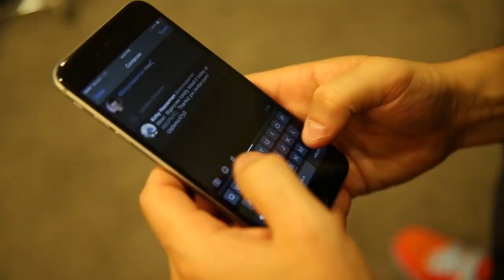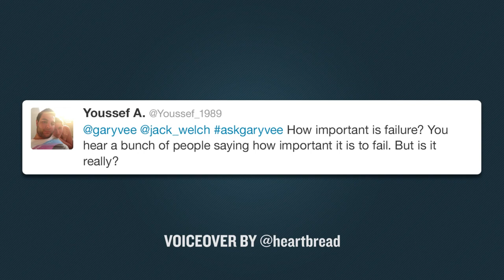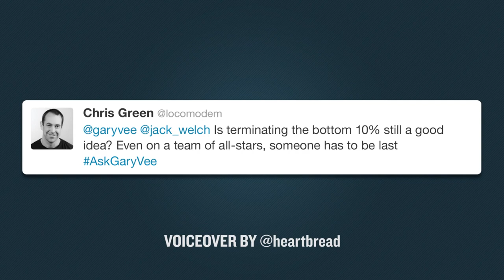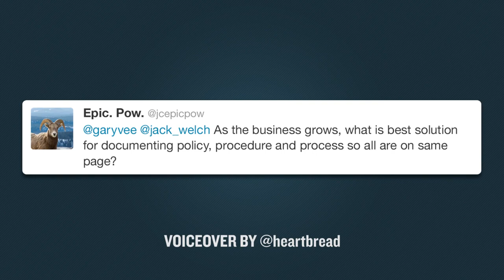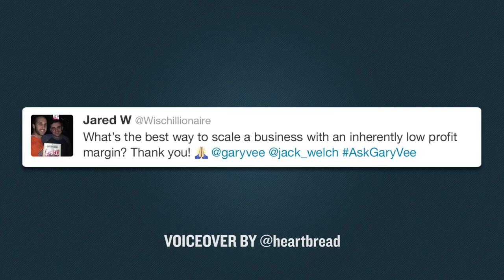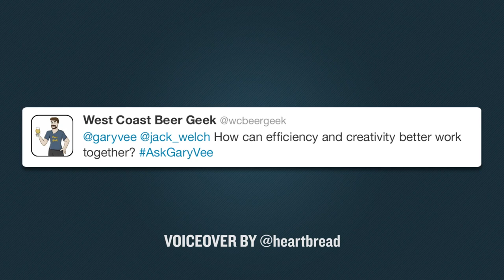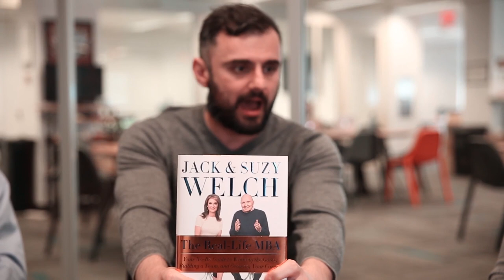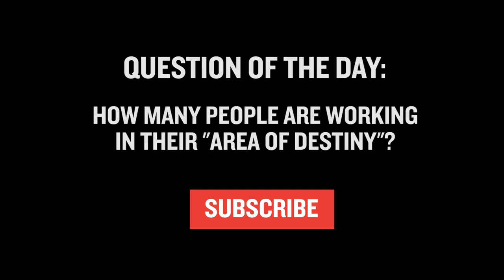AskGaryVee Episode 89: Jack & Suzy Welch Talk About Efficiency, Creativity, & Failure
QOTD, from Suzy Welch: In our book we make the case that the place you should be working is something we call your "area of destiny." It's the intersection of what you're uniquely good at and what you love to do. How many of you feel that you are currently working in your area of destiny?

0:00 Intro
2:29 - How important is failure. You hear a bunch of people saying how important it is to fail. But is it really?
5:08 - Is terminating the bottom 10% still a good idea? Even on a team of all-stars, someone has to be last.
8:19 - As a business grows, what is best solution for documenting policy, procedure and process so all are on same page?
11:05 - What is the best way to scale a business with an inherently low profit margin?
13:58 - How can efficiency and creativity better work together?
17:33 - Jack and Suzy talk about their new book, "The Real-Life MBA".

Jack and Suzy Welch's "The Real-Life MBA" (all proceeds go to charity)

How important is failure? The failure has to be quantified. If you fail and then can never get up from it again, that's not a good kind of failure. Failure and adversity are the two things I think about. For me, as an entrepreneur, all my failures along the way have been a lesson. I'm even thinking back to when I attended my first baseball card trade show. I bought a table at 13 for $400 and nobody showed up. That was a lesson. Those micro failures were super super important. But it also depends on your stomach. If you really go out of business, people can go one of two ways. Either they're just finished and they're never able to get off the mat, or they go in a different direction. So to me, quantifying the failure is important.